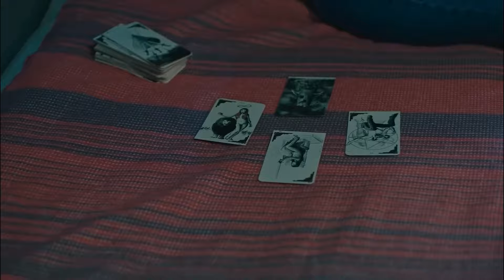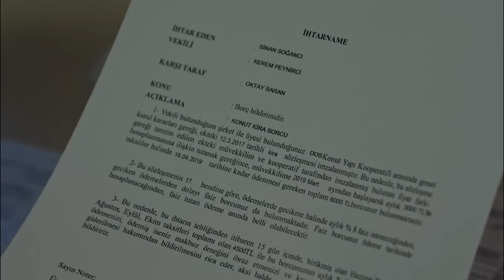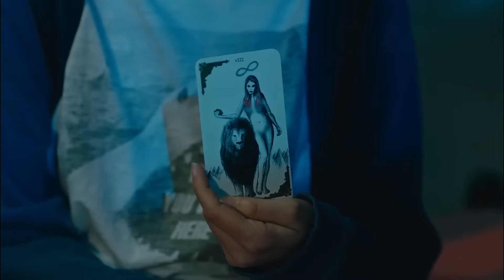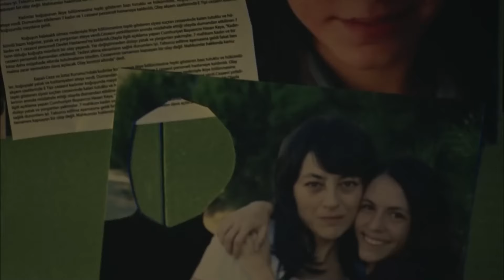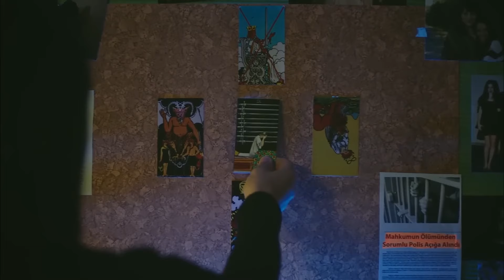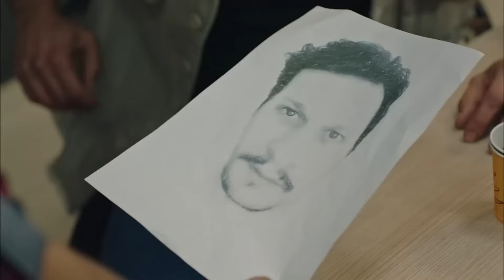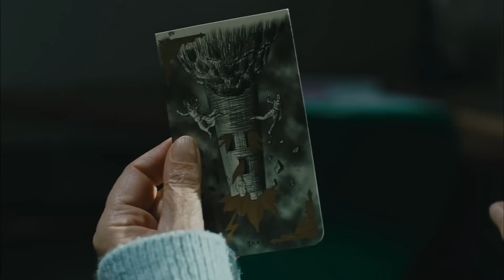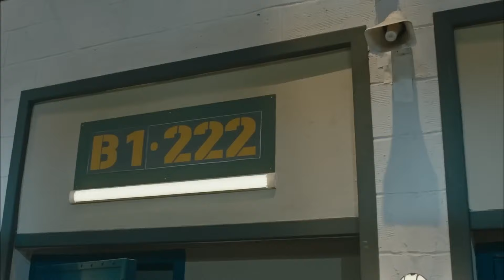الأيام في السجن #87 - الفناء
الأيام في السجن #87 - الاسم المفاجئ في الفناء
(Arabic Dubbed)

الكادر الفني :

بديميت إيفجار
دينيز ديمير
جيران موراي
عذراء كايا
نورسال كوس
قدرت اوزتورك
كنان إيجي
مراد اونال
نرجس اوزتورك
زيرين شاهين
سيلين سيفين
هيفيس شين